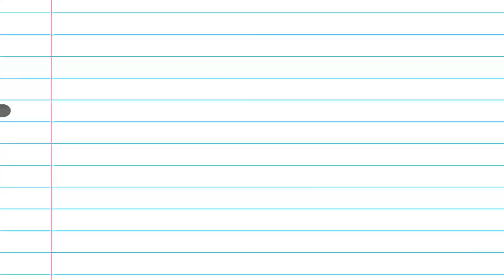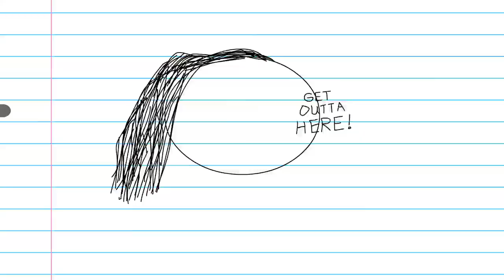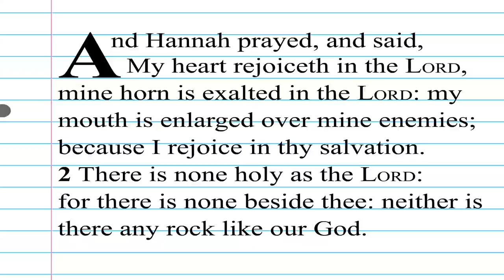The Story of Hannah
The story of Hannah is found in First Samuel, chapter 1 in the Bible.